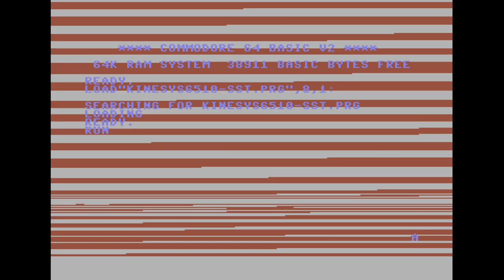Flotsam - Kinesys 6510 | C64 Music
Released by :
Soundstorm

Release Date :
20 November 2019

Code :
Flotsam of Soundstorm

Graphics :
Flotsam of Soundstorm